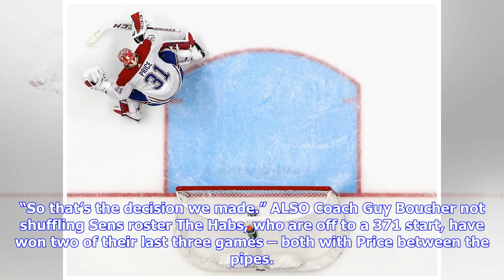Breaking News | Struggling habs starting montoya instead of price for divisional game against senat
Struggling habs starting montoya instead of price for divisional game against senators

Desperately in need of some traction to help them get out of the Eastern Conference basement, the Mo...